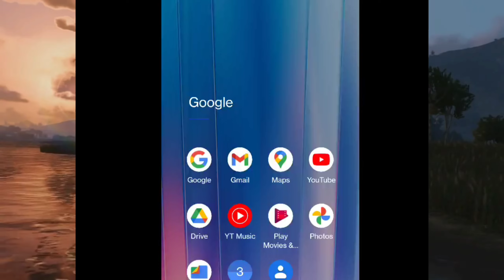Snapdragon Conquest Round 4 qualifier kab he | round 3 qualified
Snapdragon Conquest Round 4 kab se start he